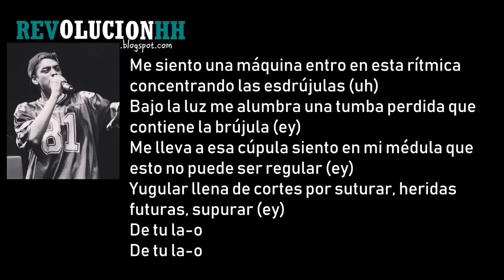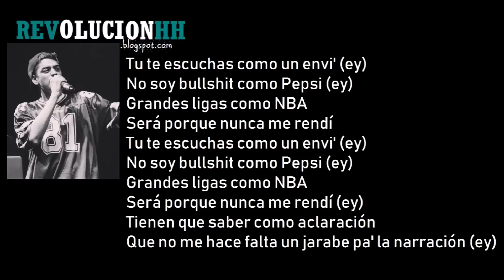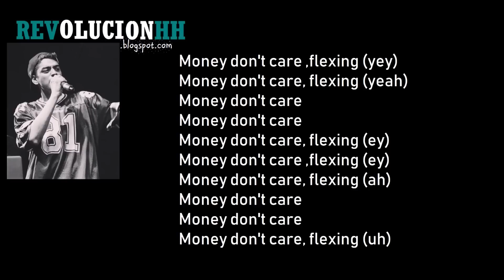Kodigo - Flow | Letra (Lyric video) | Doble Tempo Freestyle